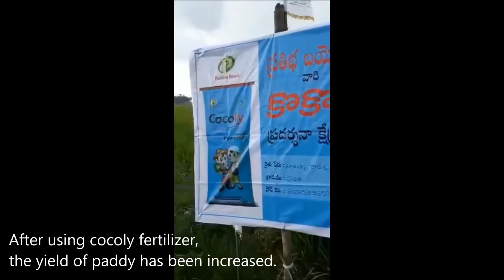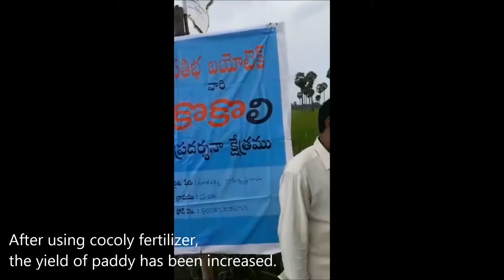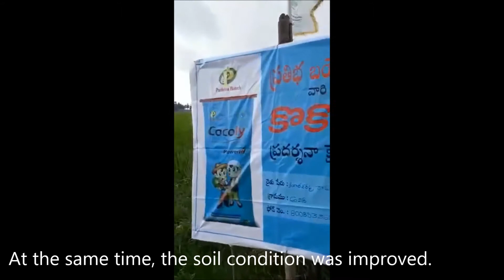The founder of granular water-soluble fertilizer cocoly has good effect on Indian paddy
Indian paddy farmer got harvest after using cocoly granular water-soluble fertilizer